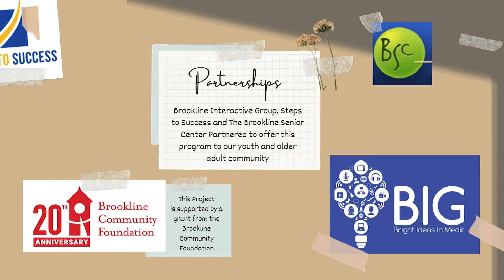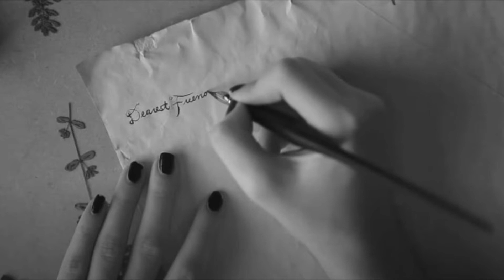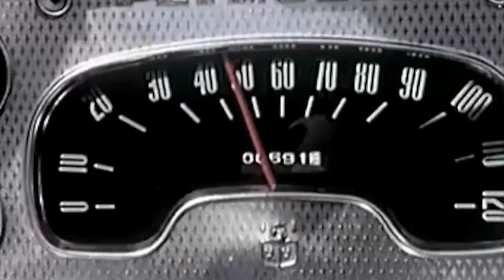Eveline's Journey - Intergenerational Digital Storytelling - Fall 2021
Vrinda Brown tells Eveline Weyl's story about her journey to America from France, her first job in the US, and then meeting her husband, in partnership with Steps to Success, Brookline Senior Center and BIG.